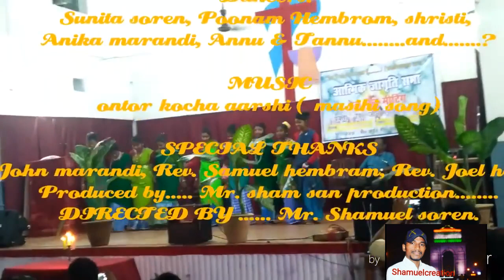New Santhali Christian song/atang daram seren'/Santhali welcome /ontor kocha aarshi santhali seren'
Song:- ontor Koch arshi Santali song.
Special Credit:- all creators of this song!

thank you all for your support & Love. ❣️❣️❣️